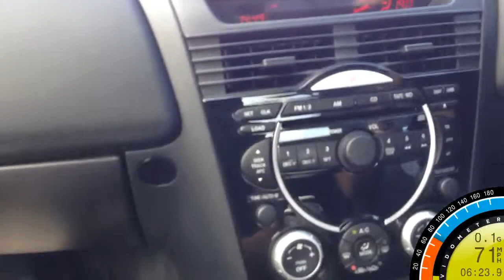Sunday afternoon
[HOONING]